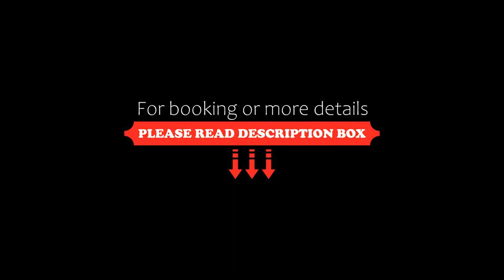Residence Kahn, Santa Maddalena in Casies, Italy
About Property:
You're eligible for a Genius discount at Residence Kahn! To save at this property, all you have to do is sign in.
Offering bike rentals, sauna and Kneipp pool all for free, Residence Kahn features free Wi-Fi and apartments with a balcony or terrace and a dishwasher. This property is 1 km from Valle di Caseies.
Only 100 m from a cross-country ski slope and 4 km from Santa Maddalena slopes, the Kahn Resid...
Property Type: Hotel
Address: Sankt Martin 16 (check-in at Gasthof Kahnwirt, St. Martin 16), 39030 Santa Maddalena in Casies, Italy
Searching For
1. Residence Kahn - Santa Maddalena in Casies - Italy
2. Residence Kahn - Santa Maddalena in Casies - Italy Address
3. Residence Kahn - Santa Maddalena in Casies - Italy Rooms
4. Residence Kahn - Santa Maddalena in Casies - Italy Amenities
5. Residence Kahn - Santa Maddalena in Casies - Italy Offers and Deals
Audio Credit:
Track Title: Subway Dreams
Artist: Dan Henig